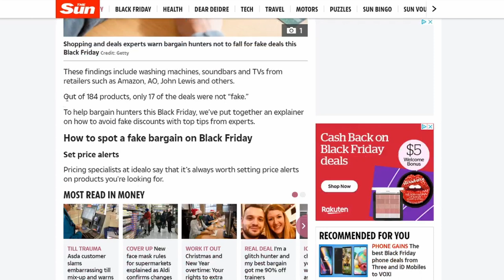Wait...Black Friday is a scam?! What about Boxing day?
They lied.